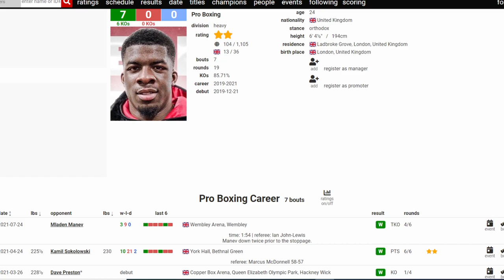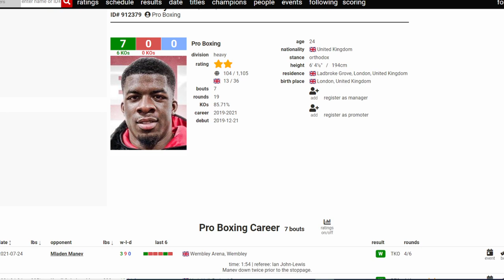BREAKING NEWS! NIGERIAN BEAST DAVID ADELEYE KNOCKS OUT MLADEN MANEV IN 4| FIGHT REACTION.